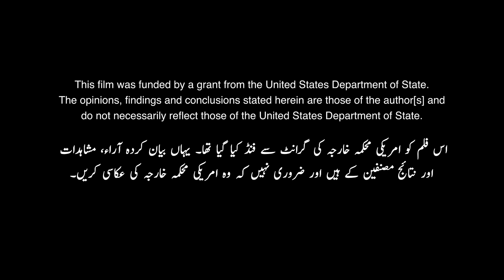Champions of Climate Change - "Aik Sath Mil Ke Ba Ikhtiyar" (Together We Have Power)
Set in a drought-stricken region of Balochistan, this film showcases the efforts of Hatim Baloch, a determined farmer combatting water scarcity in his village. Hatim revives the age-old Karez system, an underground water irrigation system, demonstrating the power of community and collective action in creating a sustainable future.

Documentary Series Credits: Produced by SOC Films,
Producer: Sharmeen Obaid-Chinoy,
Director: Faizan Ali,
Project Manager: Quratulain Binte Khalid,
Associate Producer: Shayan Gill & Soha Anwar,
Director of Photography: Murtaza Ali,
Cameraman: Khurram Victor,
Senior Editor: Jason Liao,
Editor: Azeem Charania,
Sound Post: Sameer Khan.